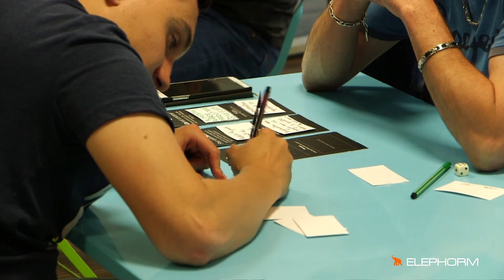Pratiquer et comprendre le Lean Startup - La recette des startups à succès avec Elephorm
Teaser de la formation Pratiquer et comprendre le Lean Startup - La recette des startups à succès avec notre expert Alfred Almendra.